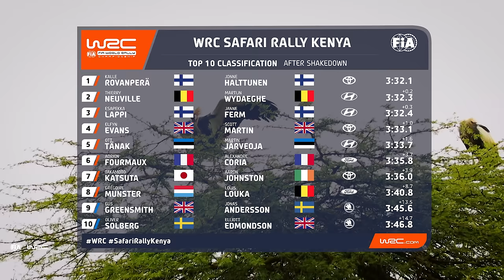Shakedown Highlights | WRC Safari Rally Kenya 2024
The first taste of action ahead of an exciting weekend!